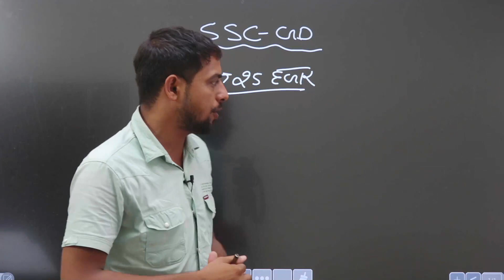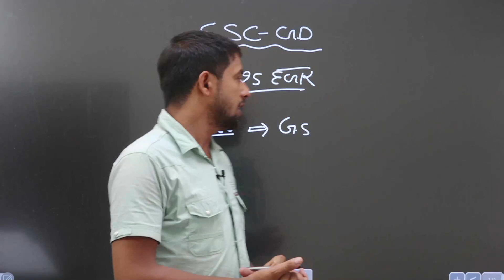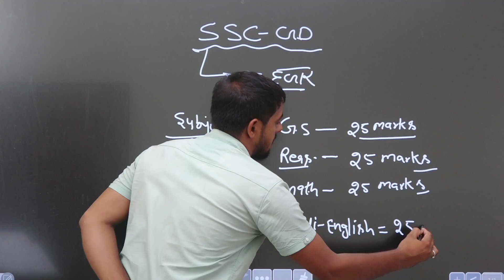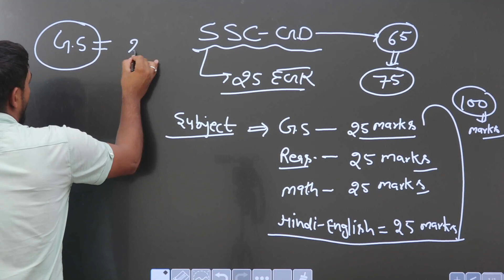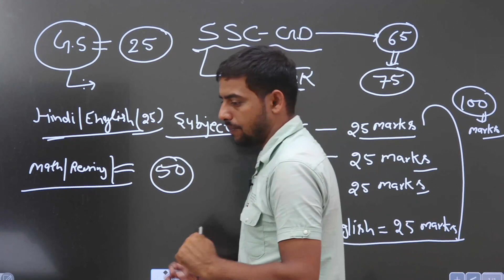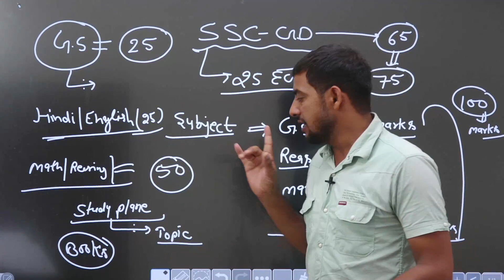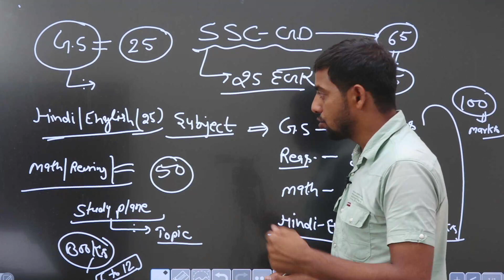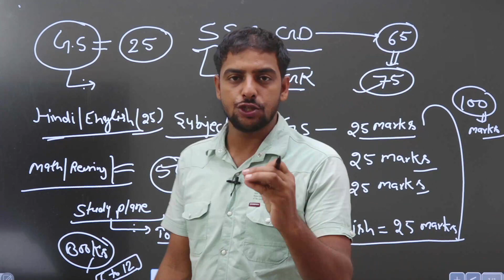SSC-GD Booster Plan | book? Syllabus? Study Plan? & Take Selection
ssc_gd_booster_plan_book?_syllabus?_studyplan?_&Takeselection